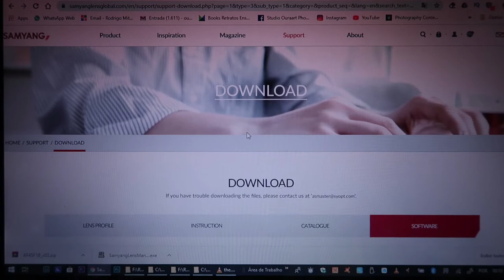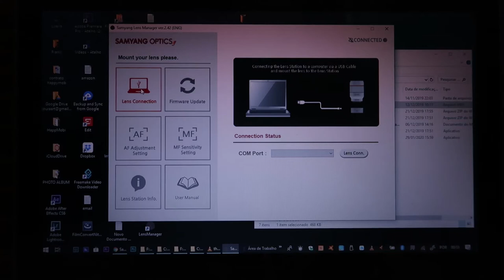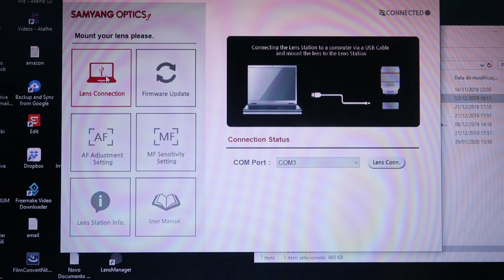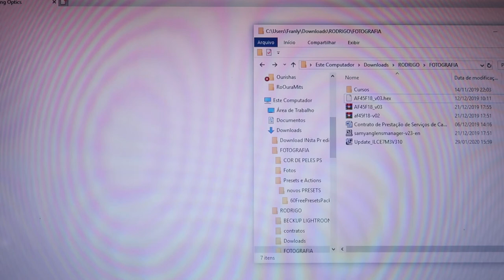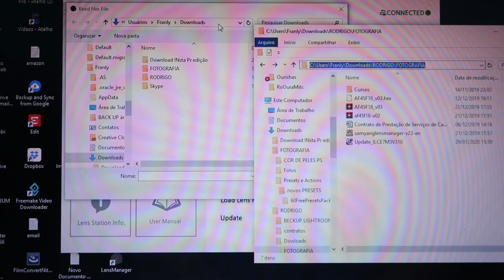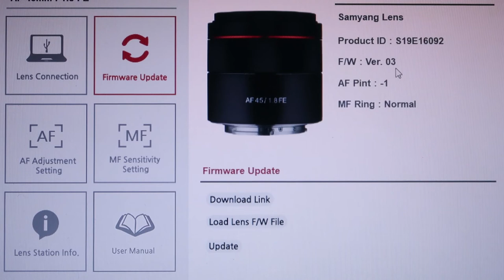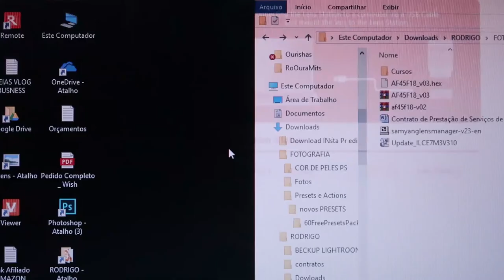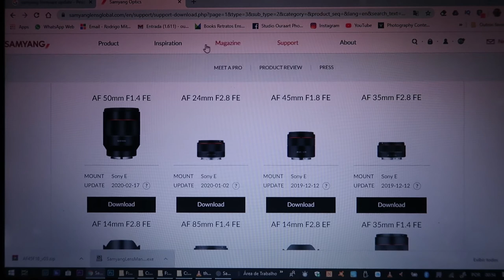Como atualizar lente Samyang Rokinon melhorando o auto-foco | Estação de Lentes | sony e-mount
Como atualizar firmwere da lente Samyang Rokinon e melhorar o auto-foco e sua lente?
Salve galera! Neste Ep. faço tutorial review demonstrando na pratica como  atualizar o firmwere das suas lentes Rokinon ou Samyang para câmeras sony E-Mount. Isso ajuda a lente ter um melhor desempenho. Fica Ligado!

Modelo Stephanie

Ensaio Boudoir com lente Vintage Helios 44-2 58mm f2.0 + Sony A7iii

Equipamentos:
Câmera principal
Lente 85mm f1.8
Lente 45mm f1.8
Lente 55mm f2.0 vintage
Lente 37mm f2.8 vintage
Lente 24-70mm
Lente 16-35mm
Lente do kit 28-70mm
Câmera Portátil Point & Shoot
Flash portátil godox
Flash nikon
Radio Flash godox
Hd 4tb
Alça Peak design
Carrinho p carregar equipamentos
Led Bastão
Mic Shotgun mini